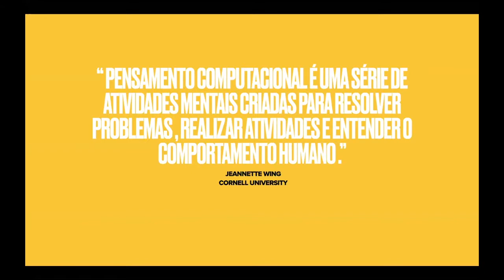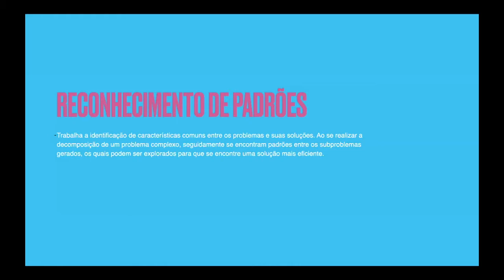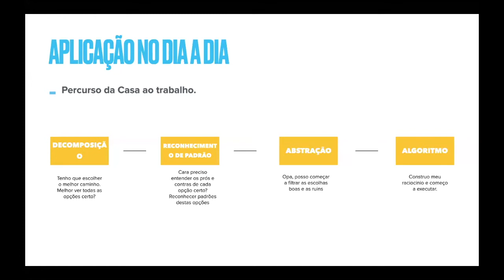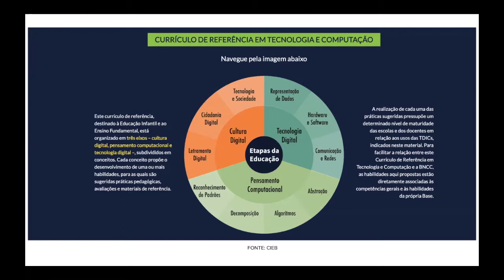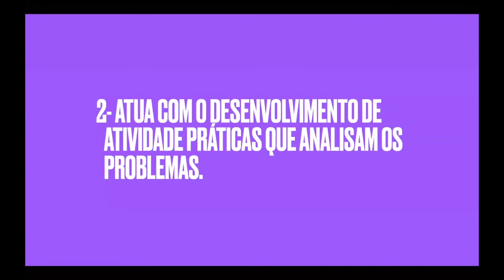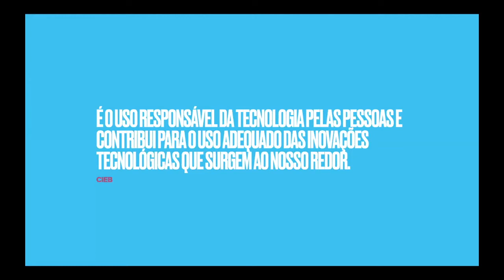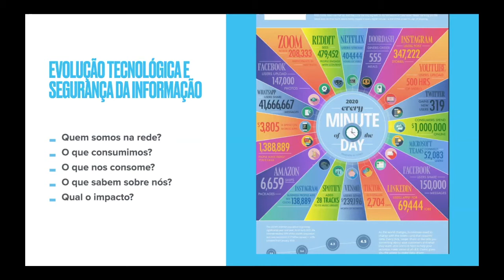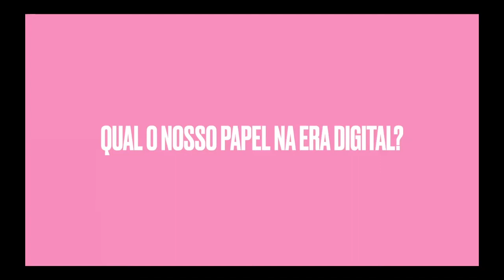Introdução ao pensamento computacional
Como entender o processo de pensamento envolvido na formulação de um problema e na expressão de sua solução de forma que um computador – humano ou máquina – possa efetivamente realizar.